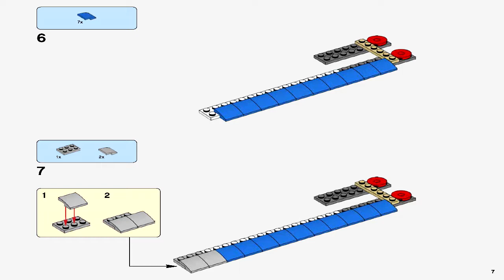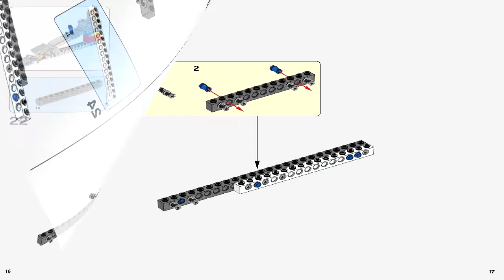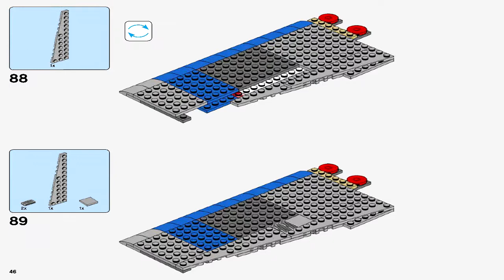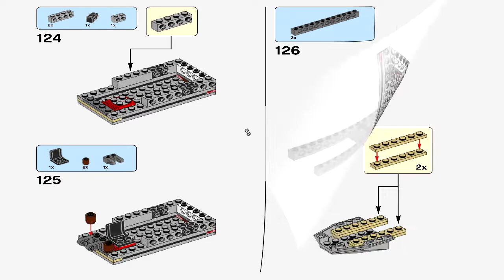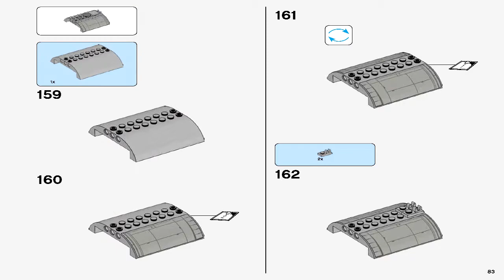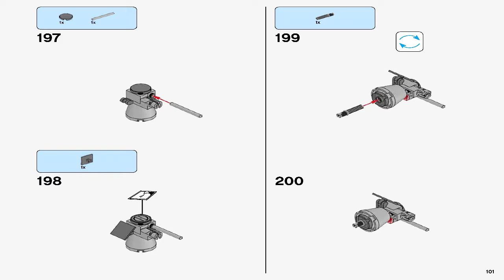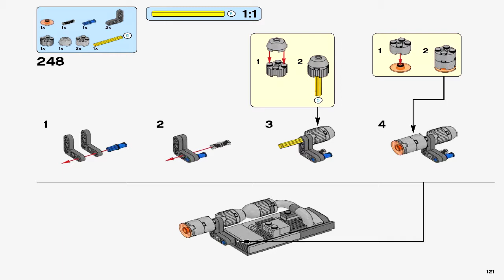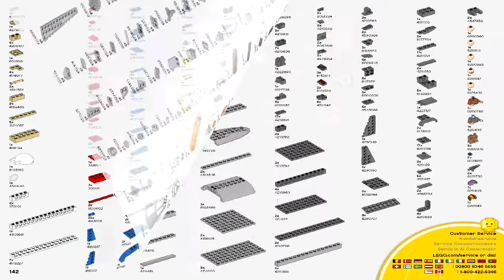LEGO 75188 - Resistance Bomber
Theme: LEGO Star Wars
Set Number: 75188-1
Official Piece Count: 778
Year Released: 2017
Minifigure Count: 5 minifigures: Poe Dameron, Vice Admiral Holdo, Resistance Gunner Paige, a Resistance Bomber Pilot and a Resistance Bombardier.
Dimensions (LxWxH): 7.1cm x 48cm x 37.8cm